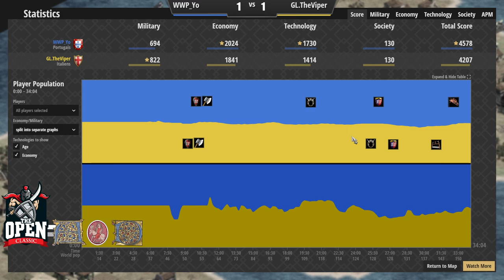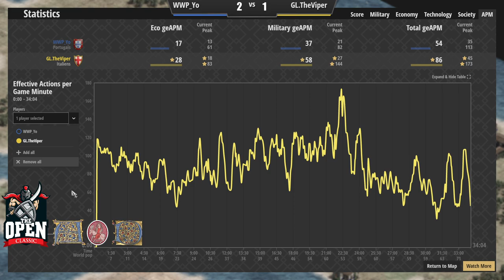The Open Classic [FR] - Quarts de finale - The Viper vs Mr. Yo (3)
Quart de finale : The Viper contre Mr. Yo - troisième match.
Un duel incontournable sur la scène d'Age of Empires, un combat comme on les aime. Attention, ça décoiffe. Pour la première fois avec CAPTURE AGE !